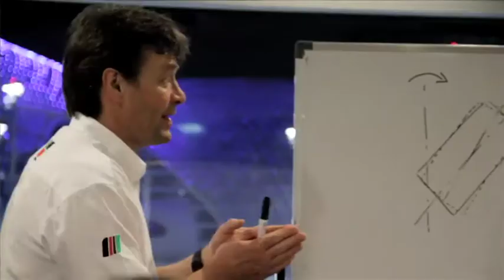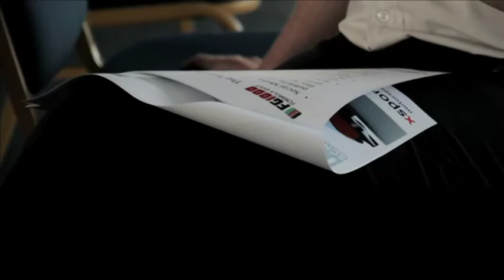FT Ep11 | FG1000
FG1000 is the region's first and only open-wheel, single-seater championship designed specially to nurture young, new racing talent. 'Full Throttle' recently spent an evening watching some of the young hopefuls during testing at Yas Marina Circuit.